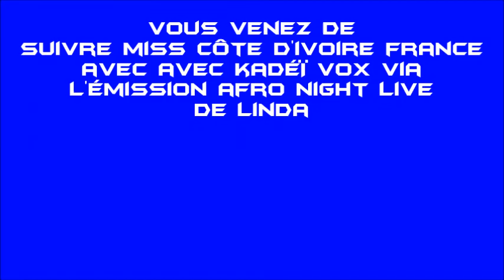Élection miss Côte d'Ivoire France 2016